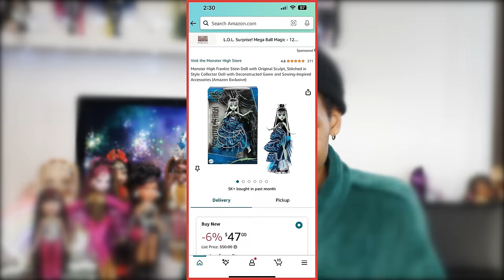My Favorite Dolls of 2023! 🌈🤞